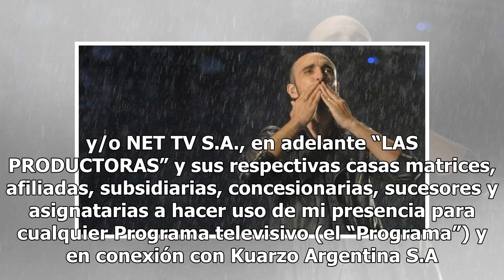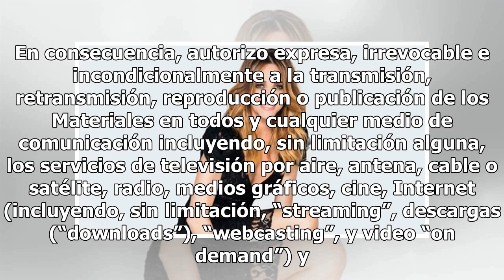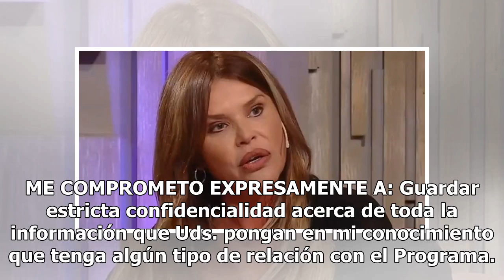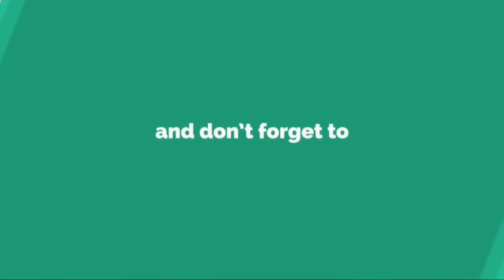Nazarena Vélez en crisis: “Ahora voy al supermercado chino y compro segundas marcas”